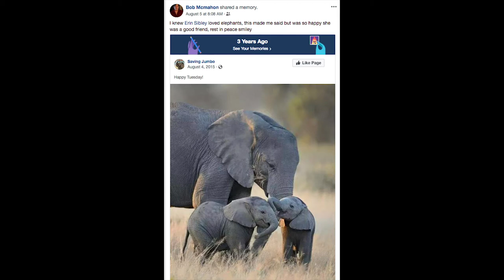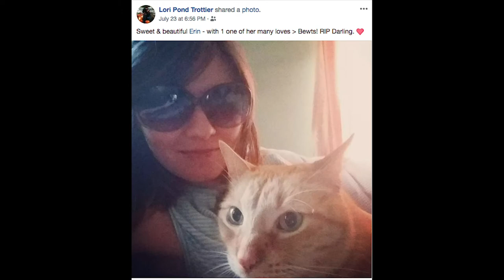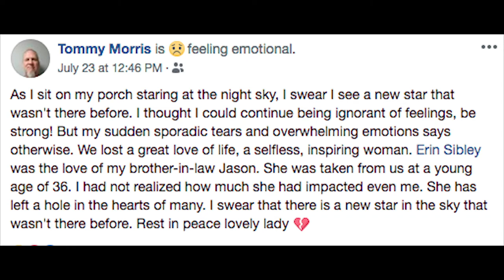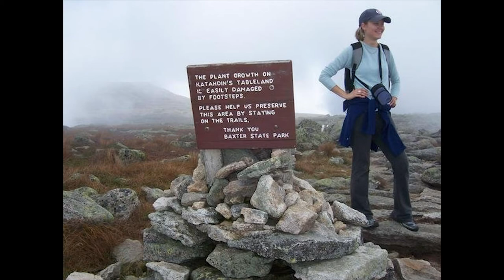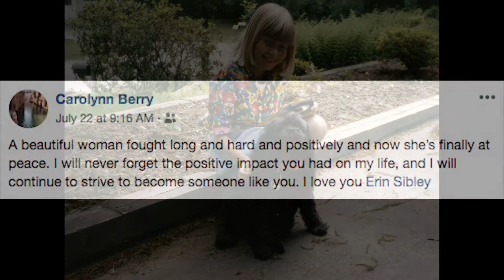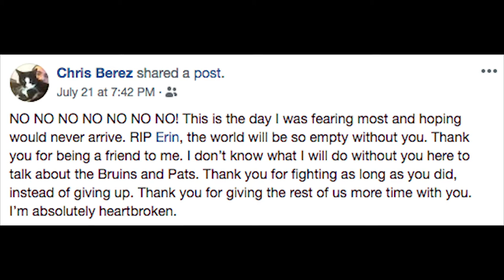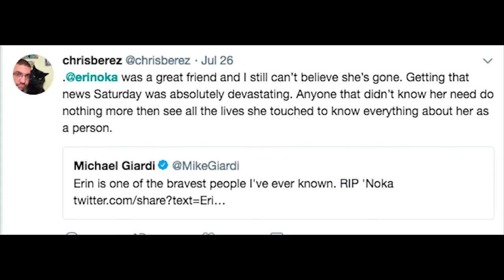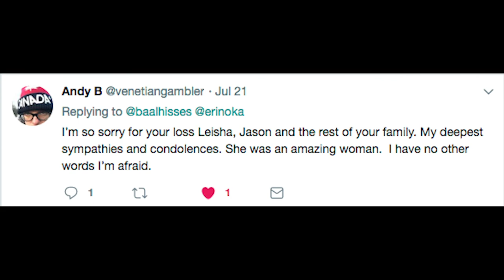Erin Celebration Slideshow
A slideshow commemorating the life of Erin Sibley.

6/12/1982 - 7/21/2018